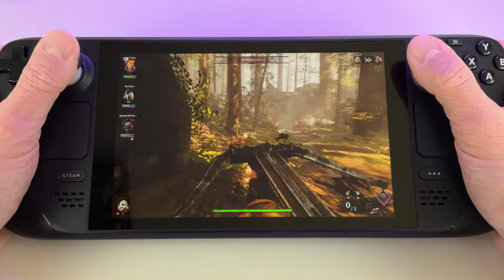WARHAMMER VERMINTIDE II | Plugastwo Toporem!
Dziala pieknie na decku